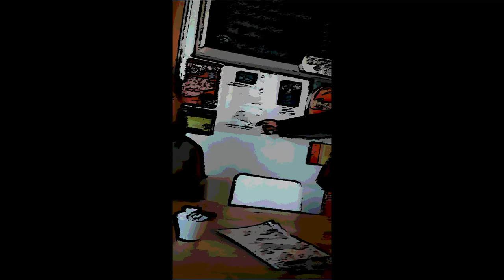Balkan Bohemian Medley live @ The Boathouse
Solo musician, singer and performer from London, ideal for events where a mix of Greek/Balkan and Pop/Rock music is needed.

1. Tango tis Nefelis [gr]
2.Ti Si Mi Zhivot [nmk]
3. Thalasino Pouli [gr]
4. Klapste Ourani [gr]
5. Moj Galebe [hr]
6. Uskudara  [tr]
7. Oj Devojche Devojche [nmk]
8. Agni Parthene [gr]